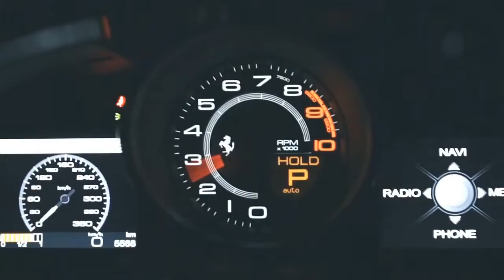NEFFEX - NUMB - Ferrari version - Car music video [Copyright free]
Neffex offers music copyright free to YouTubers because it want people to create awesome content and have exciting new music to make their YouTube videos that much better.